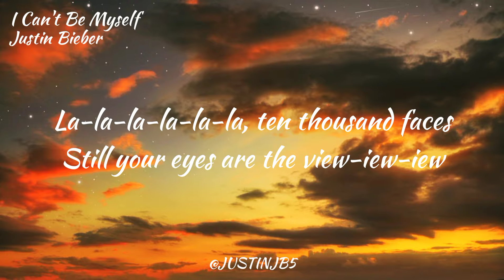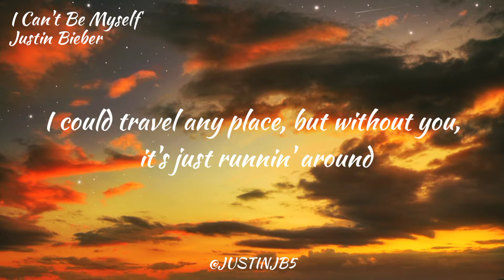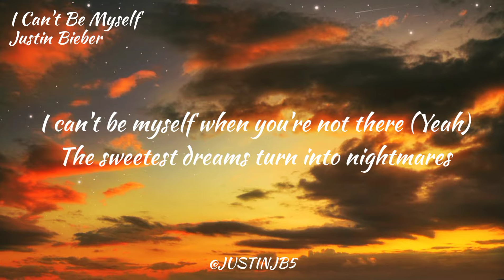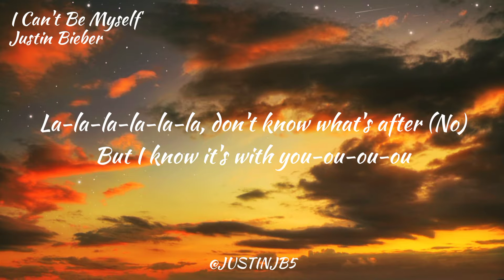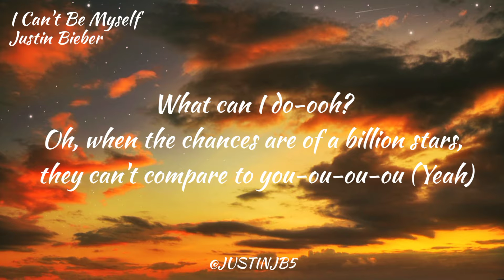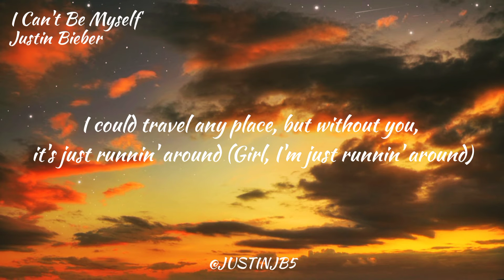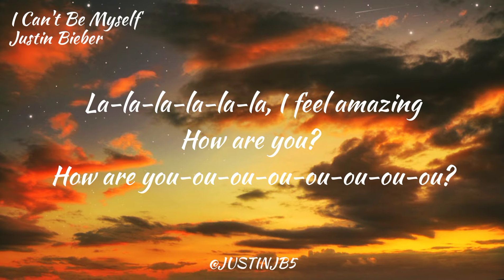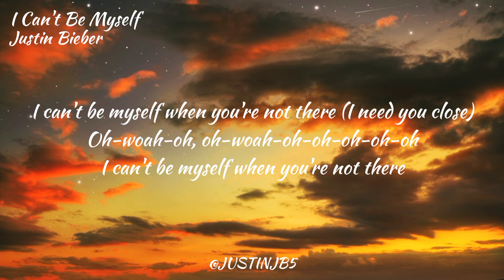Justin Bieber - I Can't Be Myself (feat. Jaden Smith) [Lyrics] 🎵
.🎤 I Can't Be Myself: Justin Bieber:

Be myself with you
I can't be myself when you're not there, oh-woah-oh

La-la-la-la-la-la, I feel amazing
How are you? How are you-ou-ou?
La-la-la-la-la-la, ten thousand faces
Still your eyes are the view-iew-iew

[Refrain: Justin Bieber]
What can I do-ooh?
Oh, when the chances are of a billion stars, they can't compare to you-ooh-ooh-ooh
Nowhere to mo-ove
'Cause it's new to me, consumin' me, I might be scared of ya, oh, yeah

I could travel any place, but without you, it's just runnin' around
They could open Heaven's gates, but without you, I'm just stuck in the clouds (Yeah, yeah)

I can't be myself when you're not there (Yeah)
The sweetest dreams turn into nightmares
I can't be myself when you're not there
Oh-woah-oh

[Verse 2: Jaden, Jaden & Justin Bieber]
La-la-la-la-la-la, I'm talkin' backwards
High on you, high on you-ou-ou-ou (Oh)
La-la-la-la-la-la, don't know what's after (No)
But I know it's with you-ou-ou-ou

[Refrain: Jaden & Justin Bieber]
Oh, when the chances are of a billion stars, they can't compare to you-ou-ou-ou (Yeah)
Nowhere to mo-ove
'Cause it's new to me, consumin' me, I might be scared of ya (I might be scared of ya), oh, yeah

[Pre-Chorus: Justin Bieber & Jaden]
I could travel any place, but without you, it's just runnin' around (Girl, I'm just runnin' around)

I can't be myself when you're not there (Oh)
I can't be myself when you're not there (Be myself)
Oh-woah-oh

How are you? How are you-ou-ou-ou-ou-ou-ou-ou?

I can't be myself when you're not there (No, I can't)
Oh-woah-oh

Oh-woah-oh, oh-oh-oh-oh-oh (Be myself with you)
Oh-oh-woah-ooh-woah-oh-oh (Be myself with you, when you're not in my arms)
I can't be myself when you're not there (I need you close)
Oh-woah-oh, oh-woah-oh-oh-oh-oh-oh